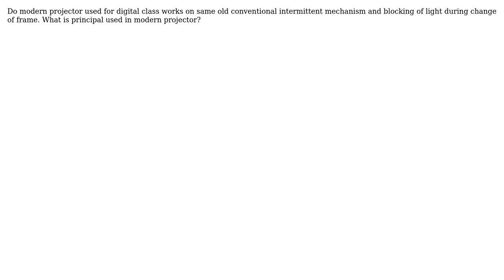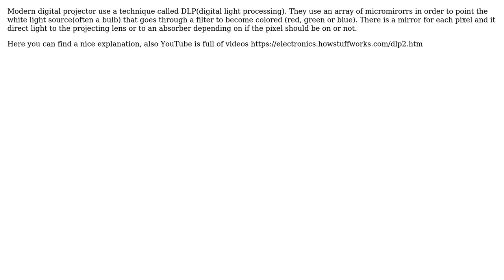How is mechanism used in modern projector different from intermittent mechanism used in...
Engineering: How is mechanism used in modern projector different from intermittent mechanism used in conventional one?

With thanks & praise to God, and with thanks to the many people who have made this project possible! | Content (except music & images) licensed under CC BY-SA | Music | Images & others | With thanks to user Rajakr user Alberto Brambilla and the Stack Exchange Network Trademarks are property of their respective owners. You are responsible for your own actions.